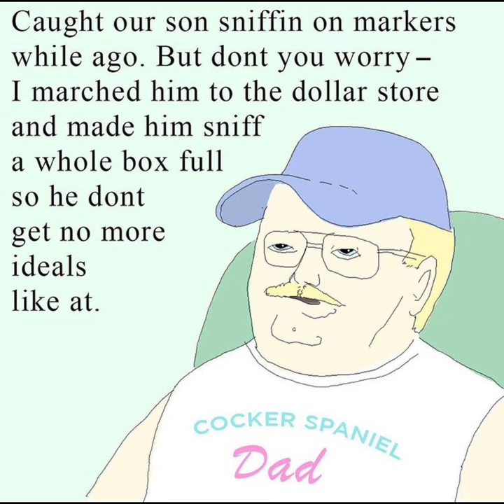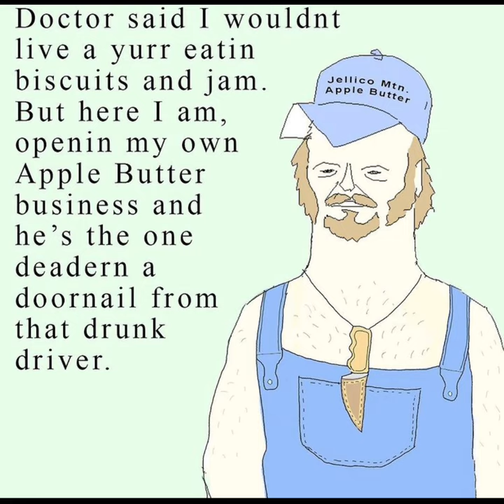Little Bubby Child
For anyone wondering, the og creator can be found on most social medias under the name of this video